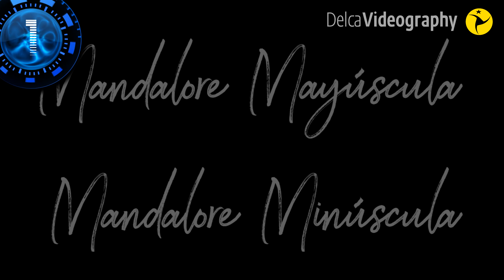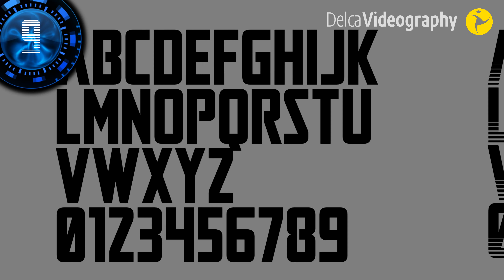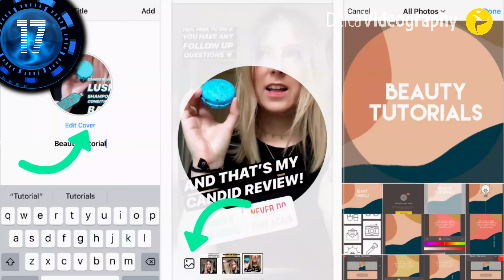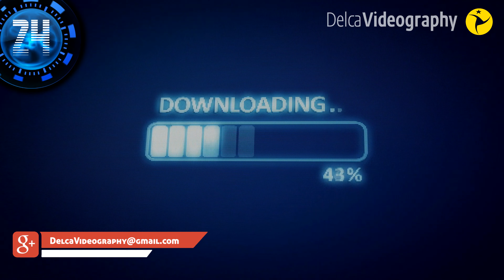➕ 27 *CURIOSIDADES y USOS* 👊🏼 de la TIPOGRAFÍA ▶ THE MANDALORIAN 🤖 en menos de 4 MINUTOS ⌚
🇪🇸 Analizo para ti esta tipografía usada en el logotipo *The Mandalorian* de Disney+ con 27 datos de interés en menos de 4 minutos ⏳.
🇬🇧 I analyze for you this font used in the Disney+ show series * The Mandalorian* logotype with 27 interesting facts in less than 4 minutes ⏳.

📺 Aquí podrás ver TODOS los tutoriales COMPLEMENTARIOS:

🇪🇸 DelcaVideography es un canal educativo online donde encuentras tutoriales gratuitos dedicados al diseño gráfico, audiovisual y fotográfico. Para optimizar el aprendizaje de mi audiencia, aplico técnicas y procedimientos claros y fáciles de entender y por supuesto muy divertidos.
🇬🇧 DelcaVideography is an online educational channel where you can find free tutorials dedicated to graphic, audiovisual and photographic design. To optimize the learning of my audience, I apply techniques and procedures that are clear and easy to understand and of course a lot of fun.

Los programas que utilizo para enseñar son / The software I use to teach are:
➡️ Corel DRAW
➡️ Adobe Illustrator
➡️ Adobe Photoshop
➡️ Adobe Lightroom
➡️ Vegas Pro

ES: En DelcaVideography puedes encontrar contenidos que incluyen desde diseño de logos, ilustraciones, arte abstracto, arte digital, imagen corporativa, tips o consejos de diseño, hasta reseñas de versiones de programas, diseño conceptual, diseño paramétrico, entre otros.
EN: In DelcaVideography you can find content that includes everything from logo design, illustrations, abstract art, digital art, corporate image, tips or design advice, to reviews of program versions, conceptual design, parametric design, among others.

Happy design ;)
Feliz Diseño ;)